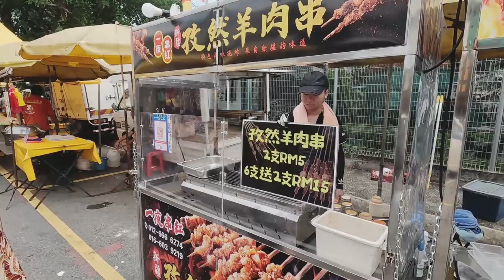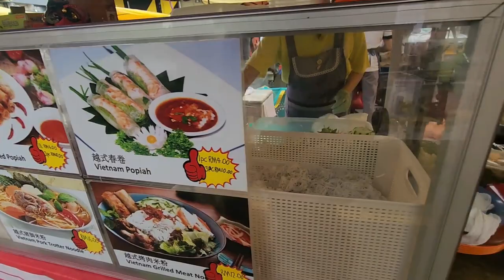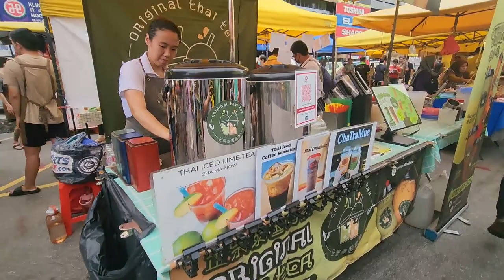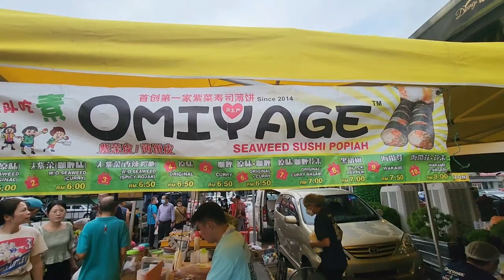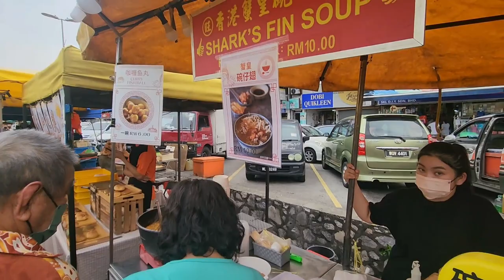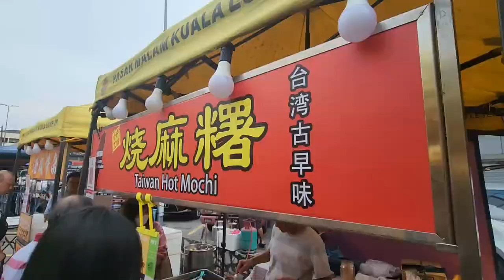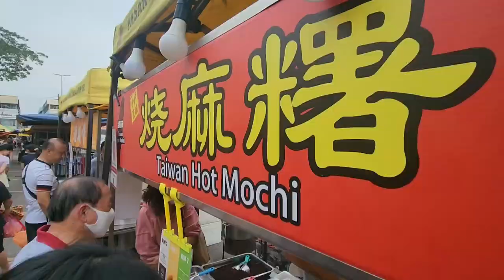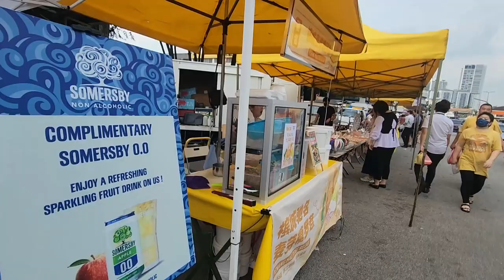Pasar Malam SS2 - Papa Ngieng's First Visit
Event: Pasar Malam SS2
Location: Jalan SS 2/61, SS 2, 47300 Petaling Jaya, Selangor

Welcome to our Home, Dear Valuable Friends,
What that does for us is, it gives us an INDICATOR that  WE are BUILDING an AUDIENCE and WE are creating HELPFUL or DELIGHTFUL CONTENT for YOU.

Indonesia
Selamat datang di Rumah kami, Teman-teman yang Terhormat,
Apa yang dilakukannya bagi kami adalah, ini memberi kami INDIKATOR bahwa KAMI sedang MEMBANGUN PENONTON dan KAMI membuat KONTEN YANG MEMBANTU atau MENYENANGKAN untuk ANDA.

Hindi
हमारे घर में आपका स्वागत है, प्रिय मूल्यवान मित्रों,
यह हमारे लिए क्या करता है, यह हमें एक संकेतक देता है कि हम एक दर्शक बना रहे हैं और हम आपके लिए उपयोगी या आनंददायक सामग्री बना रहे हैं।

Tamil
அன்பான மதிப்புமிக்க நண்பர்களே, எங்கள் இல்லத்திற்கு வரவேற்கிறோம்.
இந்த வீடியோ உங்களுக்கு உதவிகரமாகவோ அல்லது மகிழ்ச்சியாகவோ இருந்தால், குழுசேர்வது எங்களுக்கு நிறையப் பொருள் தரும். அது எங்களுக்கு என்ன செய்கிறது என்றால், நாங்கள் பார்வையாளர்களை உருவாக்குகிறோம் என்பதற்கான ஒரு குறிகாட்டியை வழங்குகிறது, மேலும் நாங்கள் உங்களுக்காக பயனுள்ள அல்லது மகிழ்ச்சியான உள்ளடக்கத்தை உருவாக்குகிறோம்.

Try This Asia Street Food

Gear and Apps used:
Video: Gopro 11 Black
Photos: Samsung Galaxy S22 Ultra
Video Editor: VN Apps Pro
Phone Holder: Ulanzi Tripod Mount Adapter Holder ST-02S

I am a Street Photographer and you can view my photos

John Ragai to our Channel John Ragai Street Food